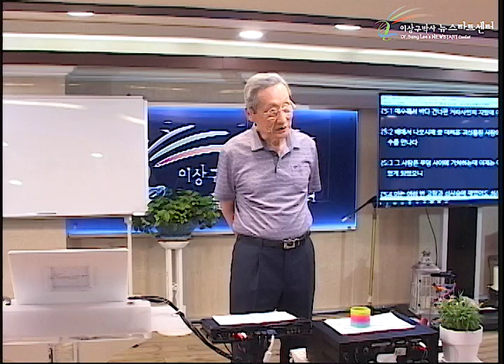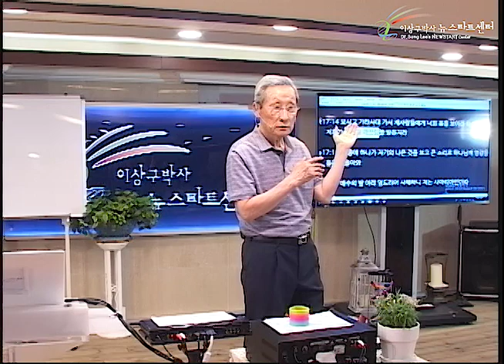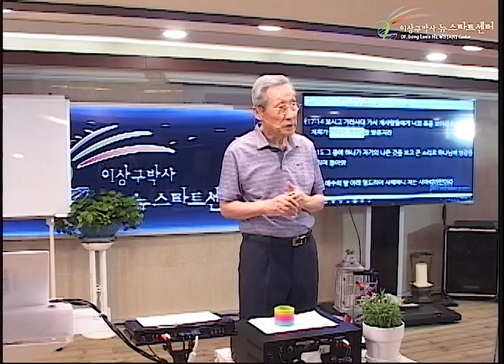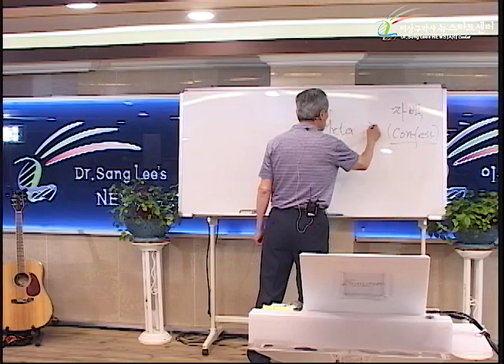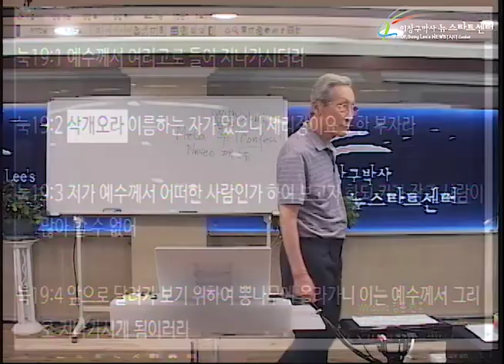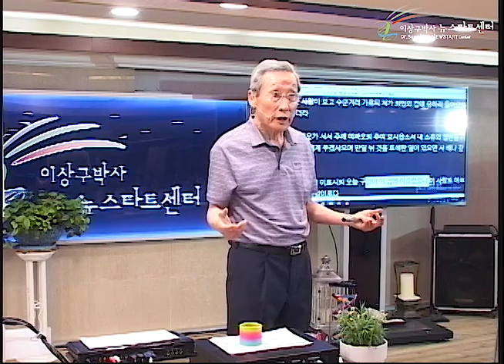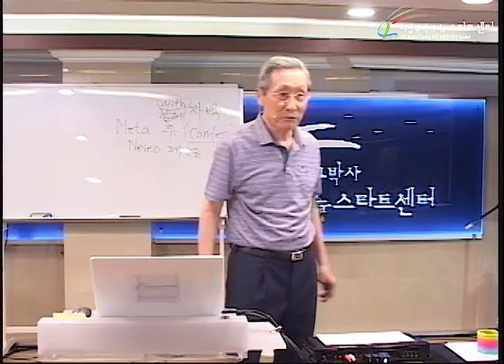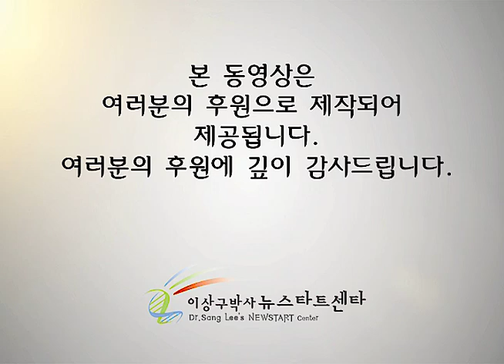H229 01 회개가 구원의 조건인가